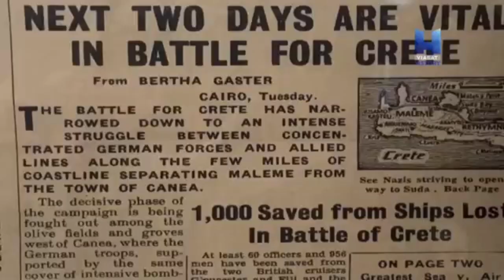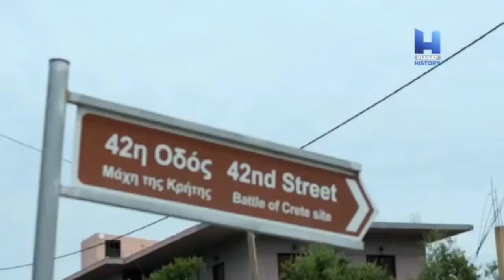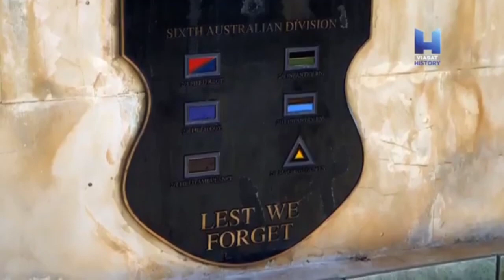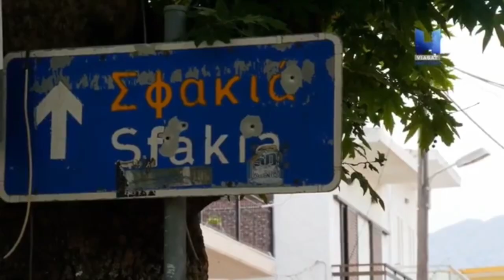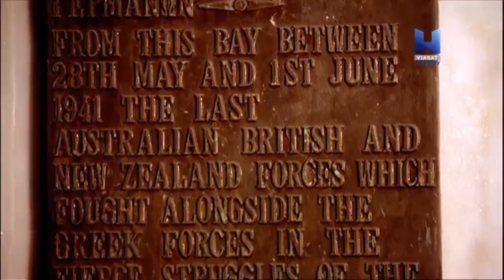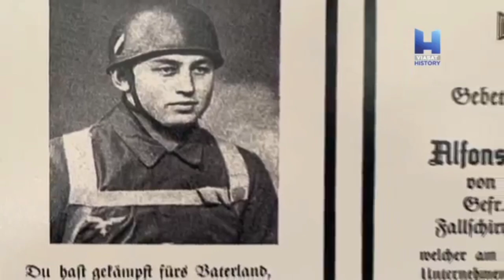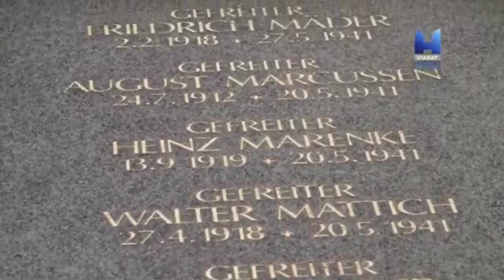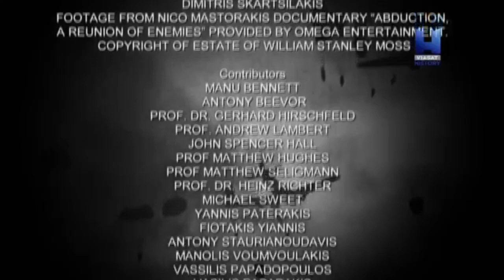Dünyanın Kısa Tarihi Girit Savaşı 2. Bölüm izle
Girit Muharebesi, II. Dünya Savaşı'nda 20 Mayıs 1941 sabahında Fallschirmjäger'lerin Girit Adasına havadan indirilmesi ile başlamıştır. İşgal amaçları bağlamında başarıya ulaştıysa da, Alman tarafının verdiği kayıpların büyüklüğü nedeniyle, Alman ordusu bir daha hava indirme operasyonu yapmamıştı Bu belgesel serimizde bölümler halinde Girit Savaşı konu alıyor

iyi seyirler.

History channel
Belgesel izle
Belgesel
Savaş Belgeselleri